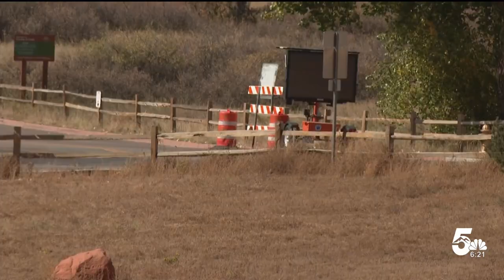Water line installation project at Garden of the Gods causing closures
In an effort to improve fire safety at one of Colorado Springs' most popular parks, the Colorado Springs Fire Department is working to push for more fire safety in the cherished park.